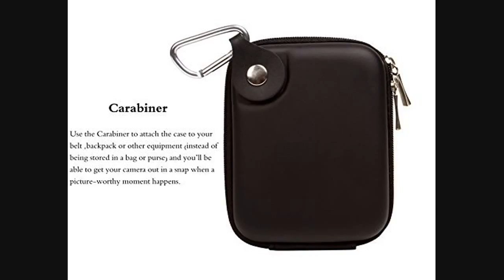G-raphy Compact Hard Case for Point and Shoot Digital Camera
Product Description:

Product Features:

Dual zipper pulls for easy access and a secure closure; Comes with detachable mountain hook.
Internal soft layer protects LCD screen from scratches and bumps; Lightweight, durable, convenient to carry
Protects your camera against scratches, dust and damages; Ultra water-resistant material

This video is about G-raphy Compact Hard Case for Point and Shoot Digital Camera